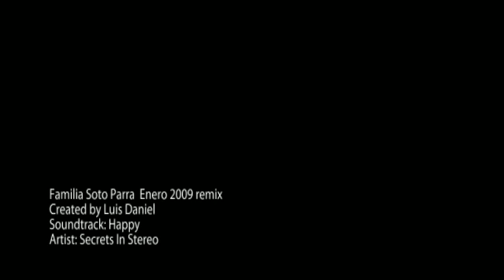Familia Soto Parra Enero 2009 remix